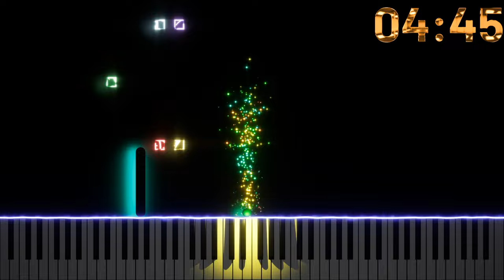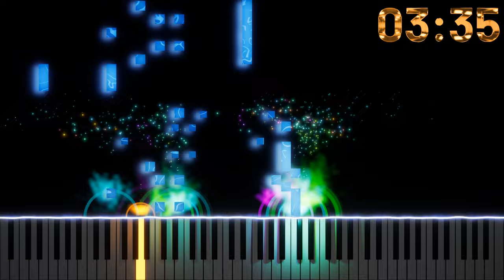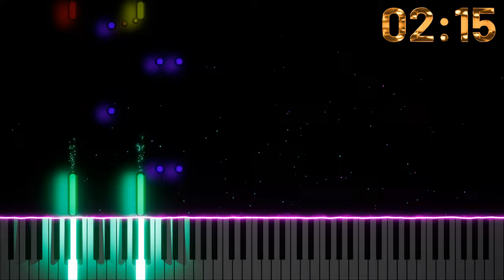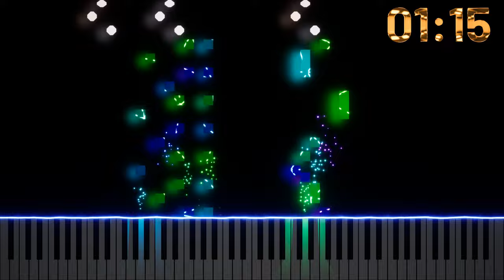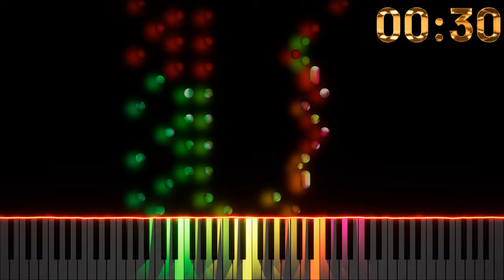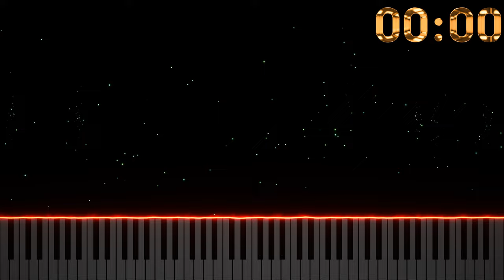5 Minute Timer [RUSH E] 🎹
Mayhem! 😮 Presenting "Rush E" as a 5-minute timer, complete with captivating piano visuals that sync perfectly with the rhythm. Relax, hit play, and and let the countdown begin!